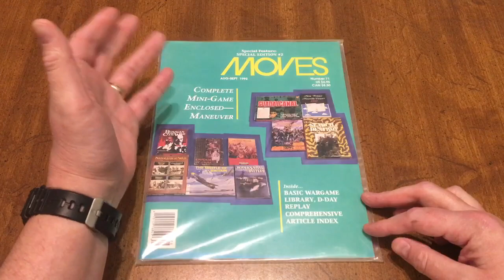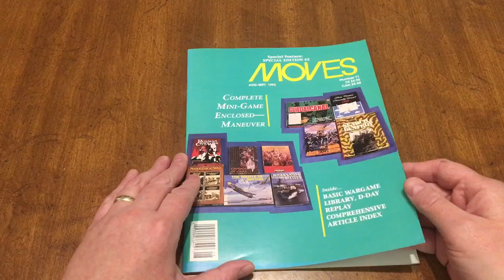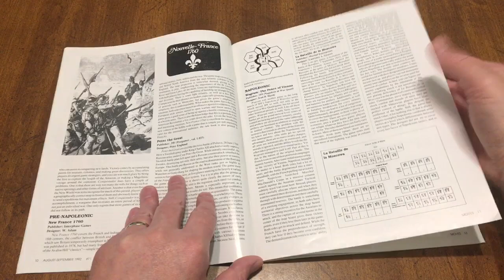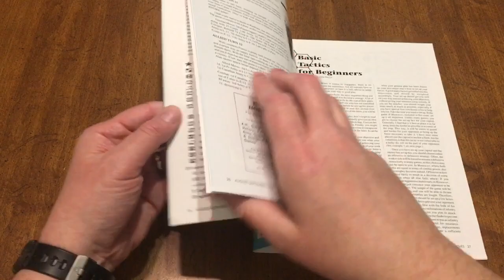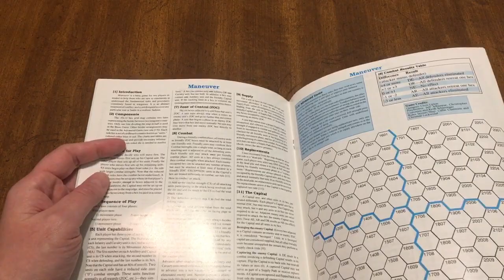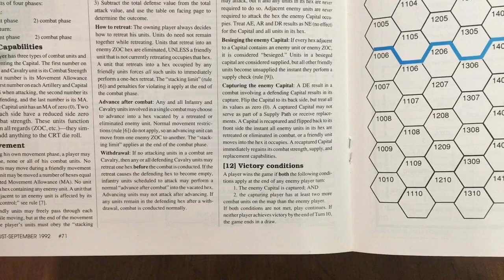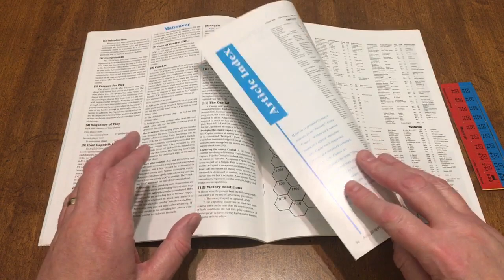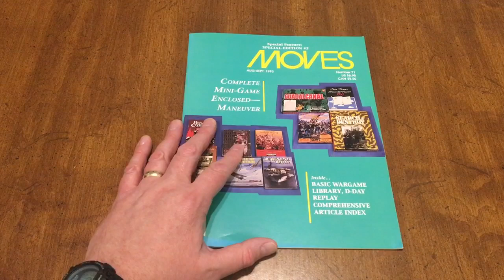Unbagging; Moves Magazine Number 71 with Mini Game Maneuver inside!